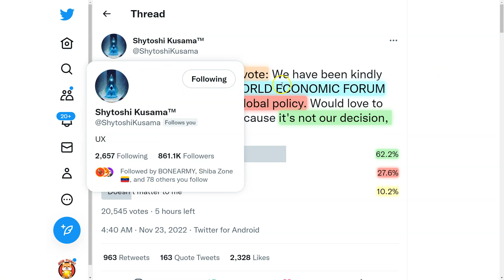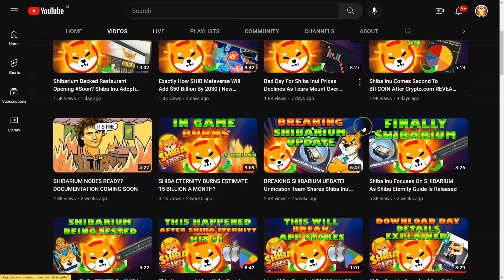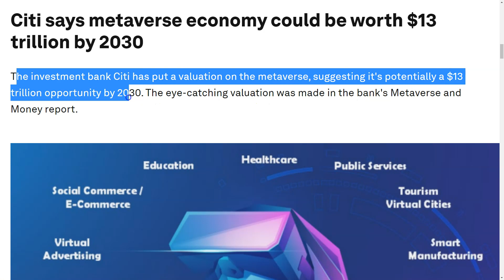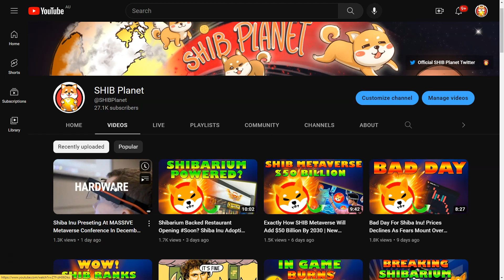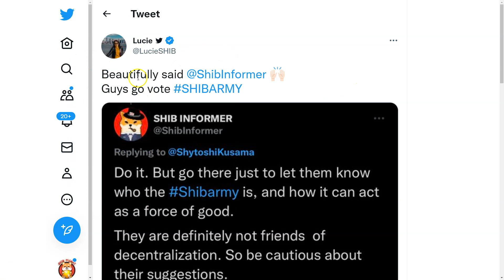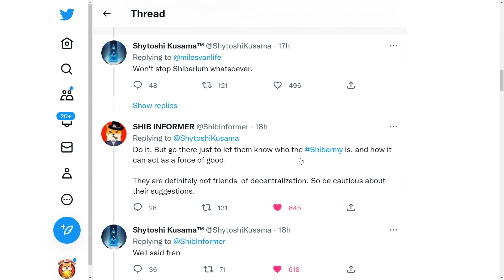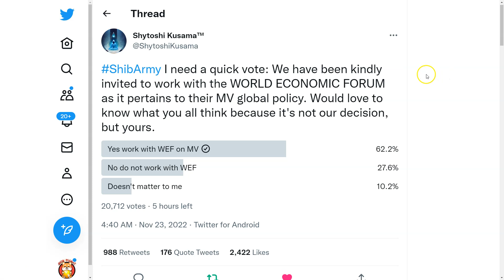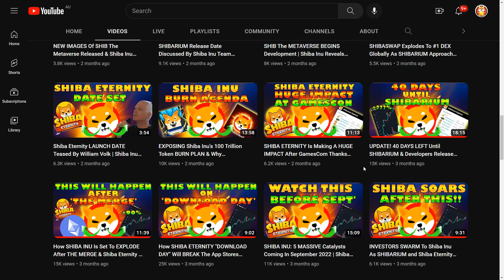Shytoshi Stirs Up CHAOS As Shiba Inu Votes To Join WEF Metaverse Panel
The Shiba Inu community is decided about a potentially big opportunity that might come with strings attached. The World Econimic Forum has inviyed Shiba Inu to Join special Metaverse panel to discuss and advise on future Metaverse policy.

Shiba Inu Coin (actually it's Shiba Inu Token), is a decentralized community project. The Shiba Inu cryptocurrency runs on the Ethereum blockchain and is supported by the other ecosystem utility tokens of LEASH token and BONE token. All Shiba Inu applications and utility will be built on Shibarium (a layer 2 blockchain on Ethereum). Shiba Inu has a DAO (Doggy DAO), where the community can vote on what projects to implemement. The original Shiba Inu NFT project is the Shiboshis collection which is being developed into a AAA game which will run on mobile devices as well as a blockchain Shiba Inu play to earn version.

Investing in any asset involves risk and your own due diligence is required. Never Invest more than you're willing to lose. The view points on this channel are of my own non-professional opinion and do not constitute financial advice.